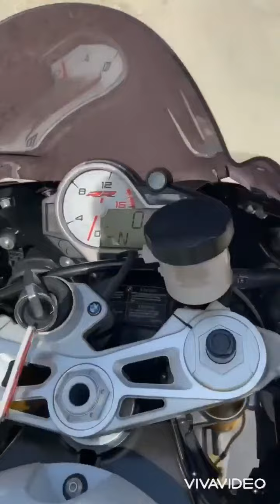Beautiful 2018 BMW S1000RR Sc Project Exhaust System Sound (Brutal Sound)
Sc Project brutal sound on Bmw S1000rr 2018. (Pop and Crakles)